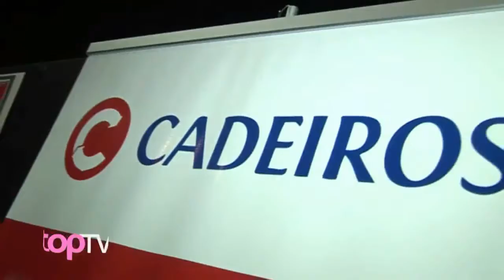FIESTA CEIR - CADEIROS -2017 - Version Full HD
Un evento histórico que reunió a las dos cámaras inmobiliarias de la ciudad de Rosario.

Esta versión no es apta para móviles, deberías hacer clic acá para verlo en tu celular

JUNTOS SOMOS MÁS!

CEIR
Corporación Empresas Inmobiliarias de Rosario
Córdoba 1868
S2000AXD - Rosario